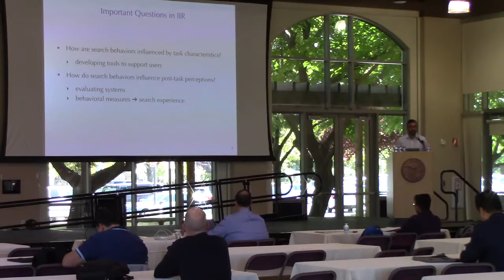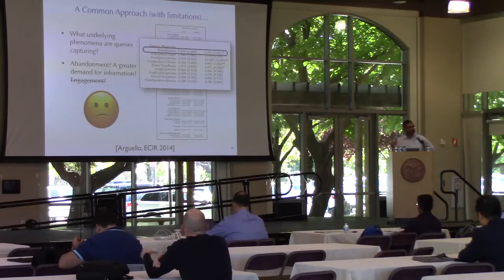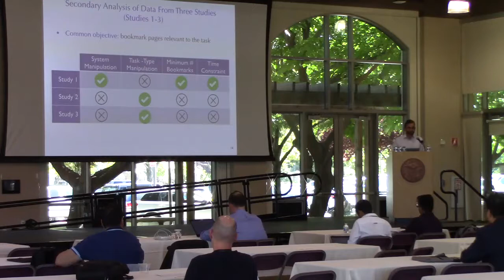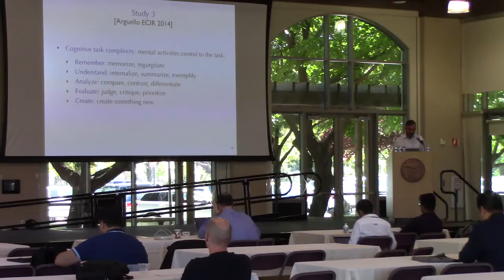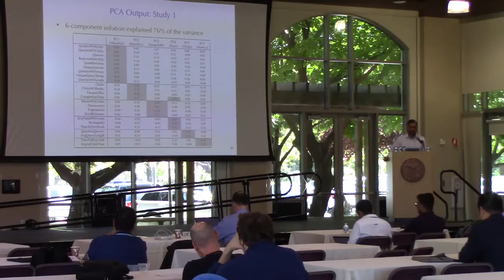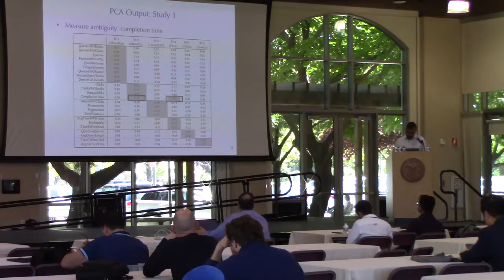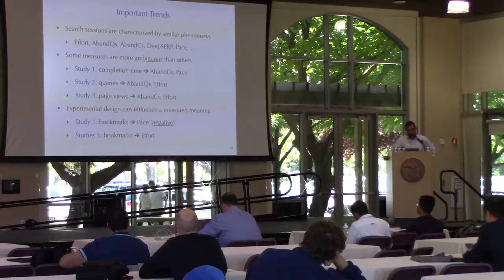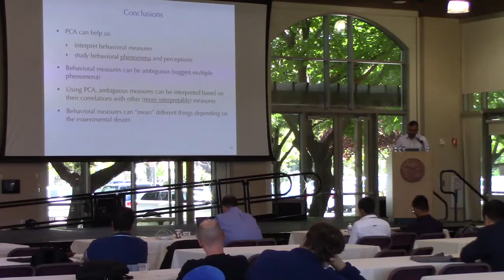ICTIR 2019: Using Principal Component Analysis to Better Understand Behavioral Measures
Using Principal Component Analysis to Better Understand Behavioral Measures and their Effects

Jaime Arguello (The University of North Carolina at Chapel Hill), Anita Crescenzi (The University of North Carolina at Chapel Hill)